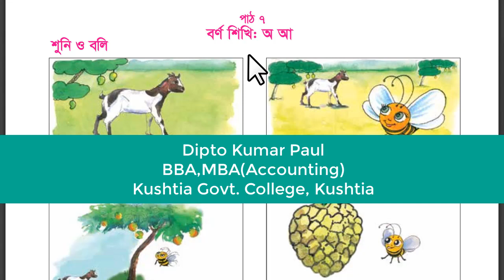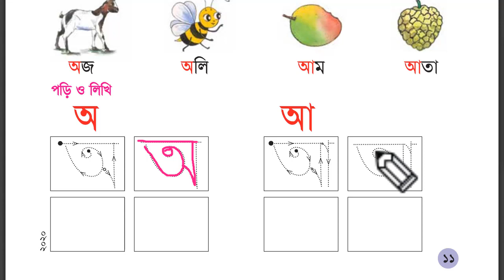Class 1 Bangla | বর্ণ শিখি: অ আ | পাঠ ৭ | Book 2020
হেলো ছোট্ট বন্ধুরা, কেমন আছো তোমরা?

আমরা আজ শিখবো "আমার বাংলা বই" এর পাঠ ৭ "বর্ণ শিখি: অ আ"।

পাঠ ৭ : বর্ণ শিখি: অ আ